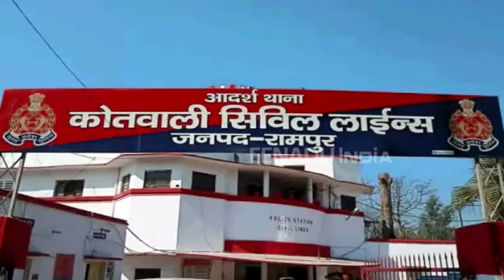CRPF कैंप की सुरक्षा में भारी चूक, घुसा फर्जी दारोगा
रामपुर : जिले में स्थित CRPF कैंप में हुए आतंकी हमले की दसवीं बरसी से कुछ महीने पहले कैंप की सुरक्षा में भारी चूक हो गई. एक व्यक्ति CRPF का फर्जी दारोगा बनकर कैंप के अंदर घुस गया. हालांकि कुछ ही देर में उसकी पहचान हो गई और उसे पुलिस के हवाले कर दिया गया.